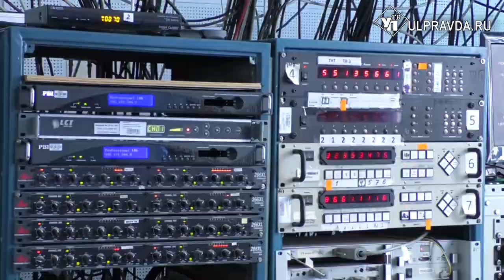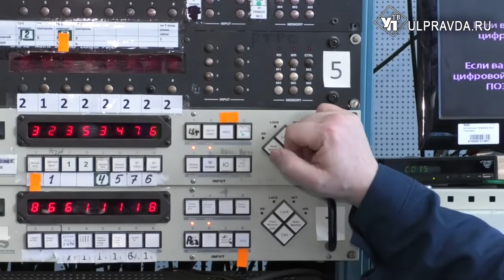Вперёд в цифровое будущее. В Ульяновской области отключили аналоговое вещание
Сегодня состоялось знаковое событие для ульяновских телезрителей – в регионе отключили аналоговое вещание, взамен ему пришло цифровое. К техническому скачку в регионе готовились с 2009 года. Как прошла смена эпохи, и что из-за телевизионных перемен устроили ульяновцы? Подробнее в нашем материале.